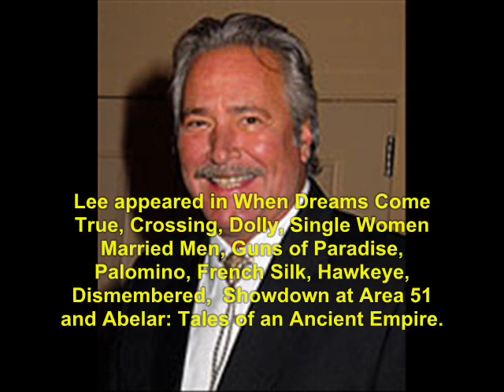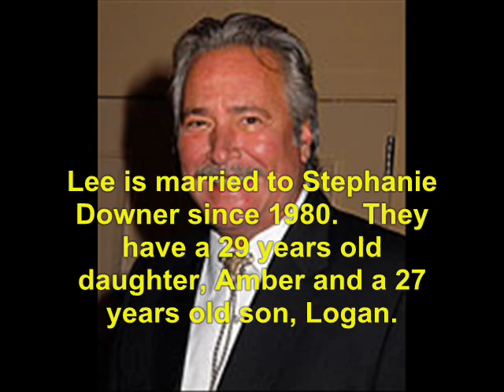Matt Houston (1982): Where Are They Now?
find out what ever happen to the 1982 tv show, Matt Houston